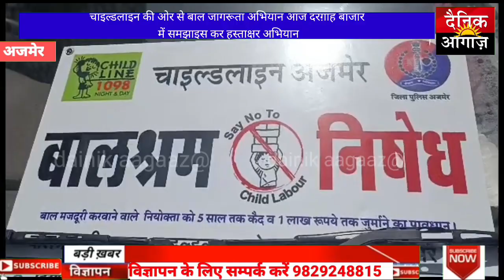बालश्रम की रोकथाम के लिए चलाया जागरूता अभियान दरगाह बाजार में दुकानदारों से कराए हस्ताक्षर